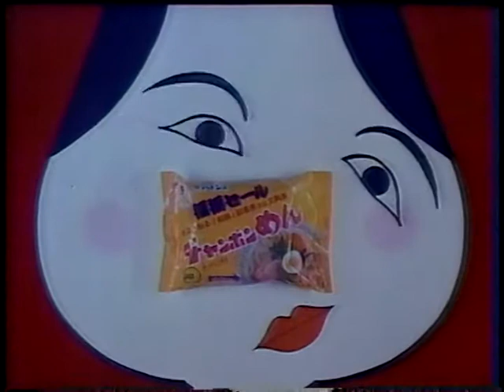懐かしいCM 1984年（昭和59年）夏